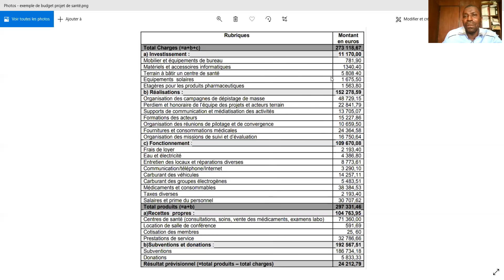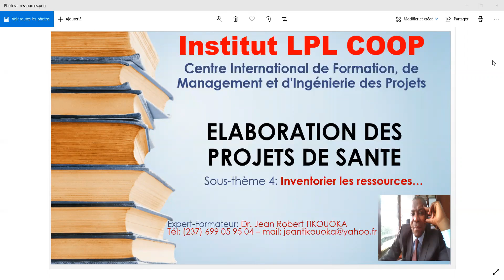Comment comment conduire l'inventaire des ressources dans le cadre d'un projet de santé?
Formation en élaboration des projets de santé.
Par l'Institut LPL COOP